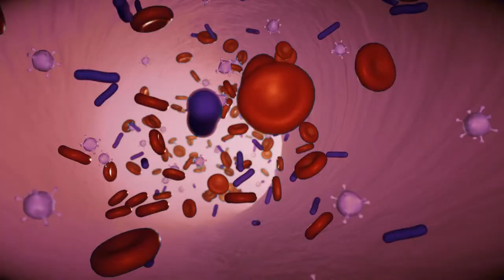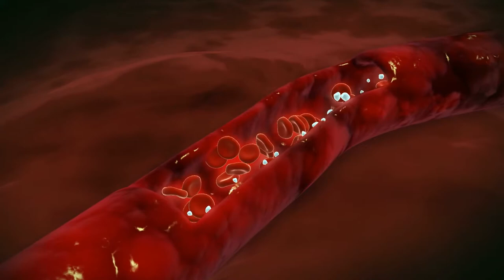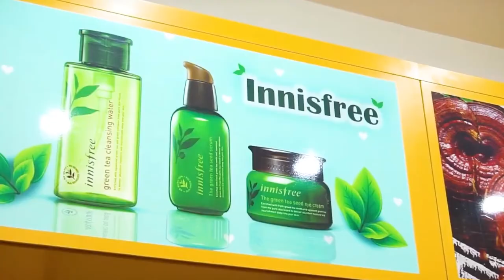Ăn Táo Đỏ Có Tác Dụng Gì , Táo Đỏ Khô Hàn Quốc Mua Ở Đâu ? Koreashop24h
- Táo đỏ sấy khô Hàn Quốc 1kg là một loại thực phẩm rất giàu dinh dưỡng, nó có thể bổ sung sắt cho thai phụ. Các chuyên gia nghiên cứu đã chứng minh rằng táo đỏ rất có lợi cho dạ dày, bổ sung khí huyết, nhuận phổi. Thai nhi sẽ phát triển rất thuận lợi nếu các bà bầu khí huyết đầy đủ.
Táo đỏ có chứa lượng Vitamin C và Vitamin E phong phú, những  loại Vitamin này giúp cho làn da của phụ nữ mang bầu tươi sáng và đẹp hơn. Ngoài ra, nó còn giúp chống lại sự hình thành các vết nám, vết thâm trên khuôn mặt. Nó chứa giá trị dinh dưỡng rất cao với nhiều protein, lipid, axit amin, vitamin A, B2, C, P, các nguyên tố vô cơ như canxi, phốt pho, sắt, nhôm…
Ngoài ra táo Táo đỏ còn có tác dụng bổ gan, tăng cường cơ bắp, hạ huyết áp, an thần, dễ ngủ, hạn chế sự phát triển tế bào ung thư, làm tan đờm, giảm ho, cải thiện dinh dưỡng cơ tim…

Khi quả còn non có màu xanh lục, vỏ trơn bóng, có mùi vị tương tự như quả táo tây. Nhưng khi nó già hơn thì vỏ trở nên sẫm màu hơn để trở thành màu đỏ và vỏ nhăn nheo.

Táo đỏ mật được sử dụng như món ăn truyền thống của người Hàn Quốc, Triều Tiên, Việt Nam… Ngoài ra, nó cũng được dùng để làm mứt táo, làm chè táo, hoặc siro trà ngâm đường chứa táo đỏ được chứa trong các chai lọ thủy tinh, còn trà táo đóng hộp hay đóng túi cũng có sẵn
- 0O0
Xem thêm tại đây:
Tăng Cường Sức Đề Kháng Cho Con bằng Táo Đỏ Sấy Khô Hàn Quốc Hiệu Quả Cực Cao | KoreaShop24h
Công Dụng Của Táo Đỏ Sấy Khô Hàn Quốc Trong Việc Ngăn Ngừa Lão Hóa Sớm Của Chị em Phụ Nữ
Táo Đỏ Sấy Khô Hàn Quốc - Tăng Cường Hệ Thống Miễn Dịch cho bạn và cả gia đình | KoreaShop24h
Táo Đỏ Sấy Khô Hàn Quốc có tốt không - Lời Khuyên Dành cho các Bà Bầu | KoreaShop24h
Táo đỏ sấy khô Hàn Quốc có tác dụng gì ? Thần Dược cho sức khỏe của Người Cao Tuổi | KoreaShop24h
Những Món Ăn cực kì bổ dưỡng chế biến từ Táo Đỏ Hàn Quốc Sấy Khô , vừa là món ăn vừa là bài thuốc .
0O0
0O0
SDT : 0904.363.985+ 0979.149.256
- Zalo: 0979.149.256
- Facebook : Siêu Thị Hàn Quốc - Koreashop24h
- Địa chỉ : Số 2 Ngõ 79 Thụy Khuê - Tây Hồ - Hà Nội